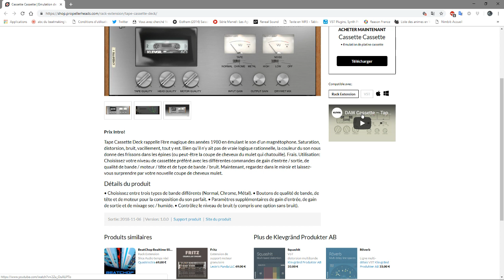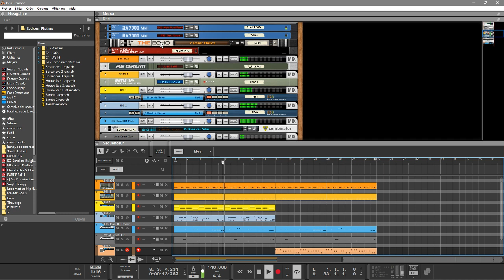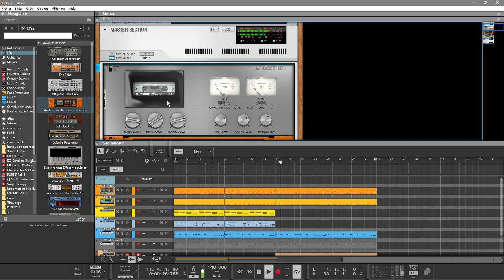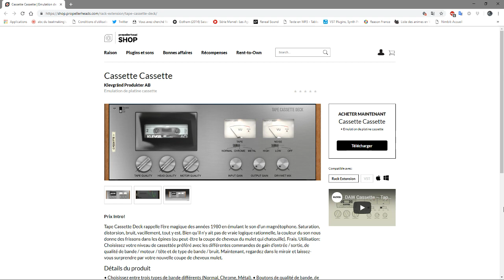TAPE CASSETTE DECK RE PAR KLEVGRAND